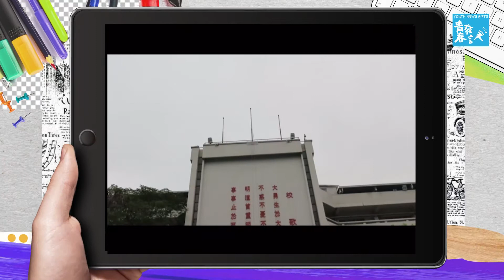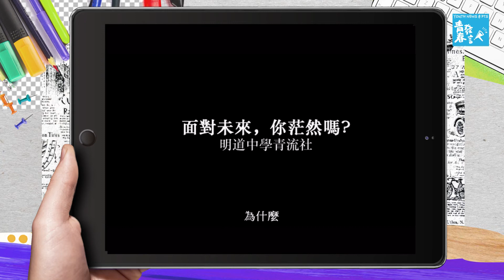青春發言團｜對未來的看法－明道中學青流社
考試的時候，你在想的是充實未來的自己？還是我要考100分？
被考試填滿的生活裡，我的未來該何去何從？
你覺得在台灣，能給你一個想要的未來嗎？
和明道中學青流社的同學們，一起來面對這張「人生的考卷」吧！
【青春發言人】
播出時間
2/26起，每週一三五 Facebook、YouTube更新影片！
3/9起，隔週五21:00 網路直播！